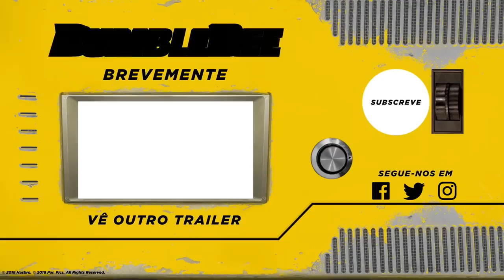Bumblebee | Primeiro Trailer Oficial Legendado | Paramount Pictures Portugal (HD)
Todas as aventuras têm um começo. Vê o primeiro trailer de BumblebeeOFilme com Hailee Steinfeld e John Cena!
Bumblebee estreia nos cinemas em dezembro de 2018 | Portugal

Em fuga durante o ano de 1987, Bumblebee encontra refúgio na sucata de uma pequena povoação junto ao mar na Califórnia. Charlie (Hailee Steinfeld), prestes a fazer 18 anos e a tentar descobrir o seu lugar no mundo, descobre Bumblebee, amolgado e avariado. Quando Charlie o consegue recuperar, rapidamente descobre que não é um simples Carocha amarelo.

Paramount Pictures Corporation (PPC), uma produtora e distribuidora global de entretenimento, é uma unidade da Viacom (NASDAQ: VIAB, VIA), uma conceituada empresa de conteúdos com destacadas marcas de entretenimento em cinema, televisão e canais digitais. A Paramount detém algumas das maiores empresas da área, incluindo Paramount Pictures, Paramount Animation, Paramount Television, Paramount Vantage, Paramount Classics, Insurge Pictures, MTV Films e Nickelodeon Movies.
As operações da PPC, também incluem Paramount Home Media Distribution, Paramount Pictures International, Paramount Licensing Inc. e Paramount StudioGroup.

Let me tell you something, a driver don’t pick the car, the car pick the driver, mystical bond, man and machine, machine, who are you, do you speak, i won’t hurt you, what’s your name, this year, every adventure has a beginning, you’ve got people out there who need you, this is why you’re here bee, music can help you say what you’re feeling, never gonna give you up, VW Bug, Bee, Bumblebee, Cybertron, Autobots, Decepticons, robots, Hasbro, Transformers, Transformer, Hailee Steinfeld, John Cena, Peter Cullen, Jorge Lendeborg Jr, Travis Knight, Michael Bay